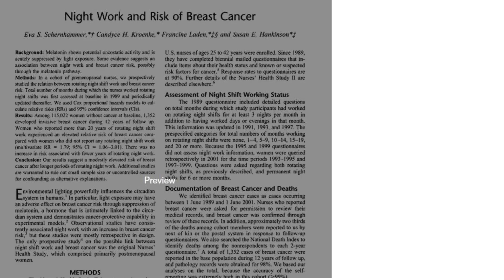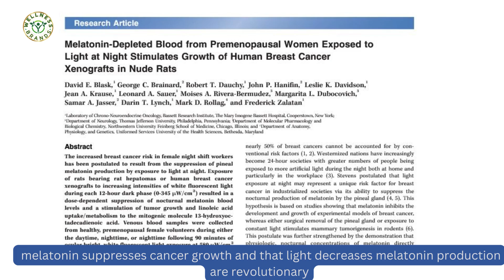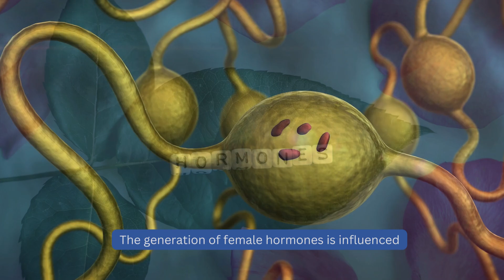The Role of Melatonin in Cancer Prevention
The development of cancer is the evil  side of nighttime light.
One of the most  important discoveries in the history of  cancer research is the strong  correlation between low blood levels of  melatonin and an increased risk of  cancer.
 Low blood  melatonin among registered nurses was  linked to a 50-fold increased chance of  developing cancer nurses sleep cycles  are disturbed because of their line of  work the gene that governs the body's  cell life cycle is regulated by  melatonin put another way the likelihood  that cells will survive past their  normal life cycle and develop into  cancer increases with the amount of  melatonin produced throughout the night  research has demonstrated how quickly  tumors can grow in hamsters by  subjecting them to continuous light  which almost completely suppresses  melatonin the inherent biological cycles  of the body can be impacted by light  even in minute amounts animals exposed  to the crack of light coming under the  room's door saw the development of  tumors nearly twice as quickly as mice  who spent a night in total darkness in  terms of cancer treatment and prevention  the findings that melatonin suppresses  cancer growth and that light decreases  melatonin production are revolutionary  melatonin is an essential signal that  all body cells including cancer cells  receive in order to communicate rhythmic  information about cycles of light and  dark in the environment.  Melatonin levels are incredibly low  when exposed to light and melatonin no  longer shields tumors from the action of  linolic acid which promotes tumor growth.
In other words our brain's molecular  clocks are disrupted when we are exposed  to artificial light during periods of  natural darkness any light exposure  during the night will instantly inhibit  the generation of melatonin which will  promote the growth of tumors.
Research indicates that working at  night interferes with melatonin  production which causes women to produce  too many hormones the generation of  female hormones is influenced by evening  lighting and this can potentially impact  the risk of breast cancer.

Benefits of Olive Leaf Extract and Vitamin D3 for our Immune System, Overall Health and Well being
Unlocking the Power of Vitamin D and Exposure to Sunlight & Sun Rays- A Shield Against Cancer

Health Disclaimer: The information and studies shared are not intended to be a substitute for any drug, treatment, or conventional medical service or advice, but are for educational and informational purposes only.If you have a serious health condition please seek specialized treatment and consultation from your physician.